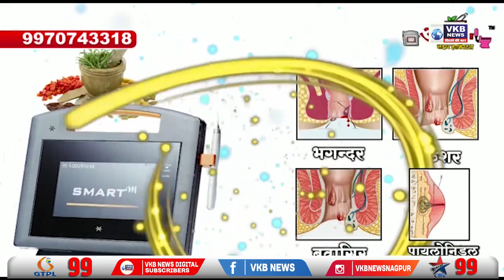विदर्भ एवं मराठवाड़ा के विकास को नई दिशा मिलेगी - शिंदे